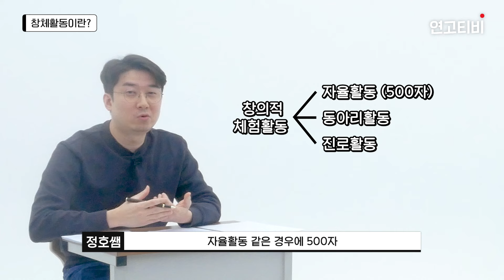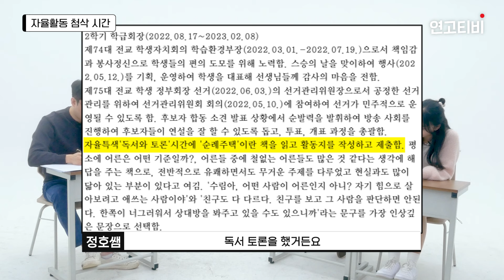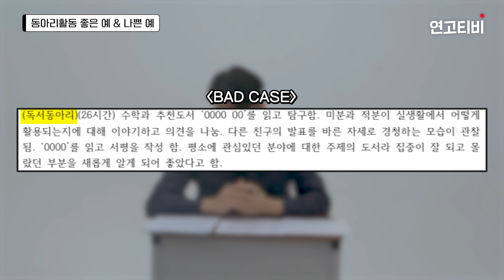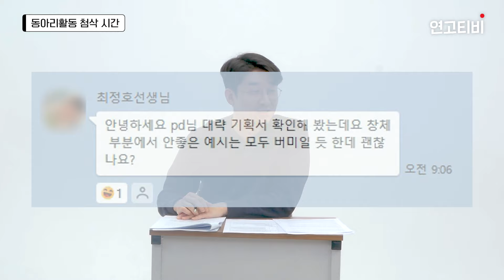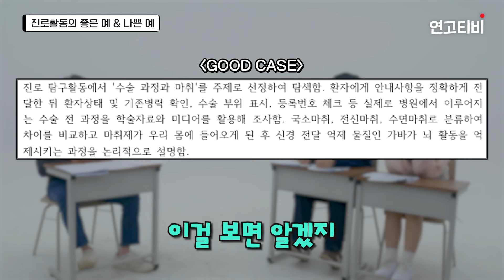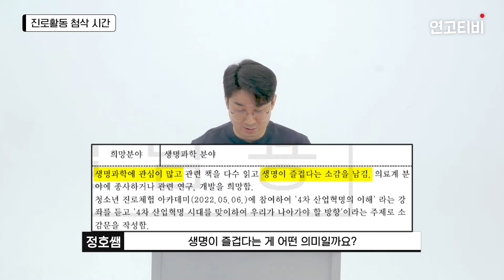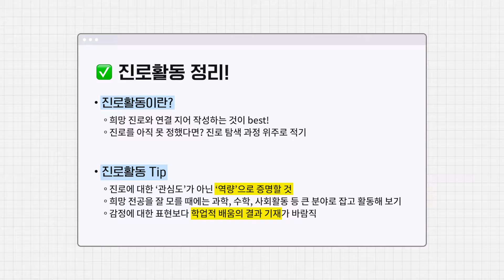대학을 한 단계 높여주는 현실적인 생기부 쓰는 법 (자율활동, 동아리활동, 진로활동) | 연고티비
내 생기부에 적힌 글이 다른 생기부에도 똑같이 적혀 있는 것은 아닌지 생각해보세요.
'했다'에 집착하지 말고 그 활동을 통해 무엇을 얻었는지 적어 차별성을 가지기!

✅ 연고티비는?